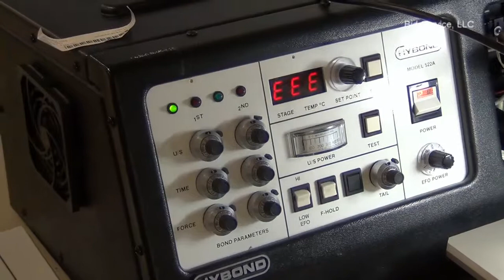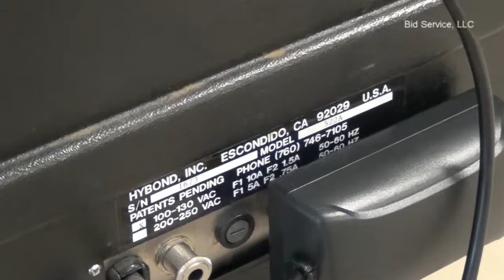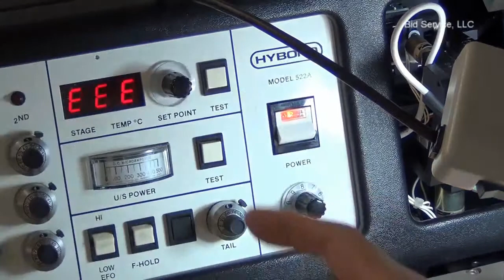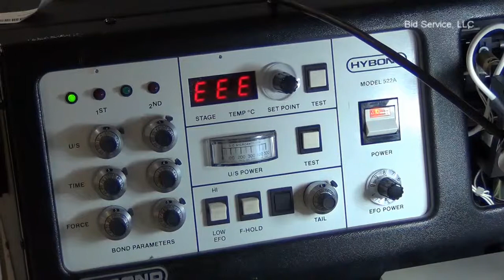Hybond 522A Bonder with Bausch & Lomb 3 #57407